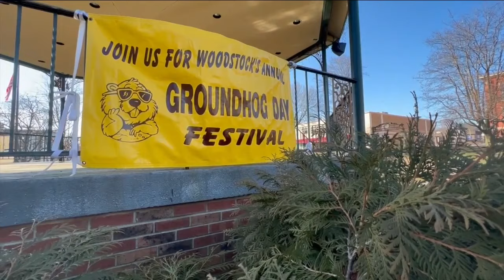Flatiron Freddy to give spring forecast in Boulder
Flatiron Freddy to give spring forecast in Boulder at 8am